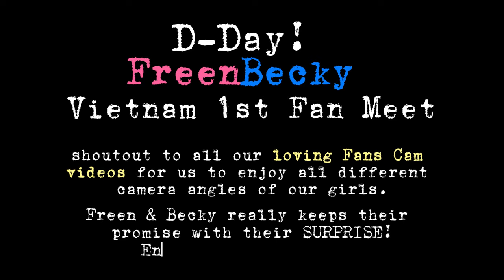FreenBecky Ship is still Sailing! FanMeet in VN 🇻🇳 (Part1)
Freen & Becky finally made it to Vietnam for their 1st Fan Meet. Credit to fan cam for the video to make this possible. Highlights & cute moments will also be in part 2.

0:02 Intro - Fans & Behind The Scenes
0:35 FB sings 'Marry Me'
1:37 FB sings 'Because of You'
3:56 End of Part 1